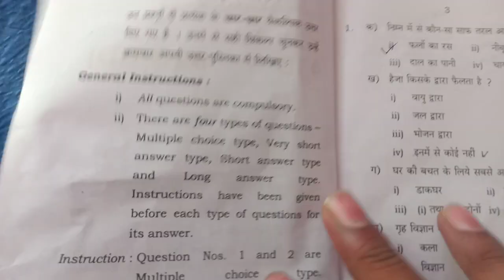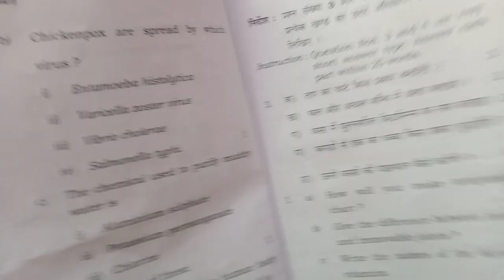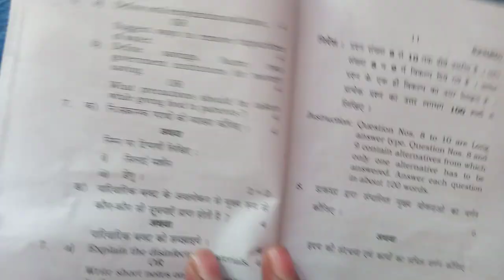Class 10 home science question paper solutions 2022 /कक्षा 10 गृह विज्ञान पेपर हल / paper solution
Class 10 home science question paper solutions 2022 /कक्षा 10 गृह विज्ञान पेपर हल / home science

kaksha 10 home science question paper 2022, kaksha 10 home science question paper 2022 solutions, up board exam class 10 home science 2022 paper, class 10 home science up board exam 2022 Question paper,